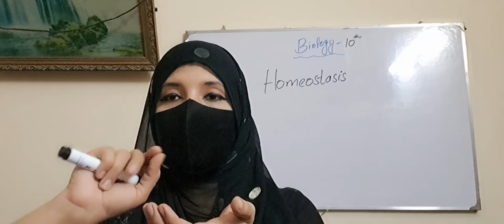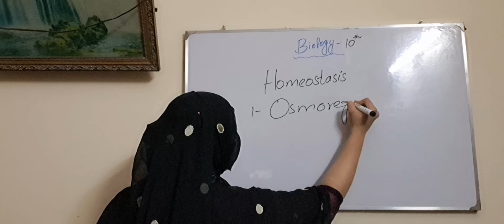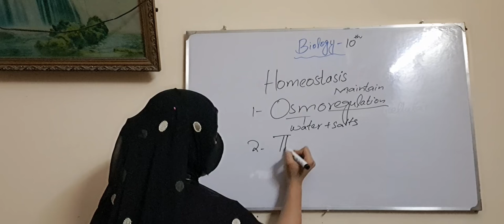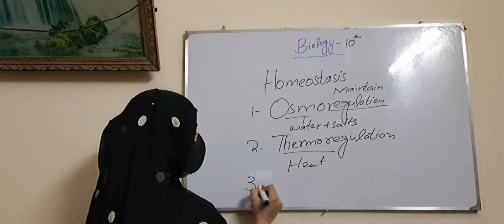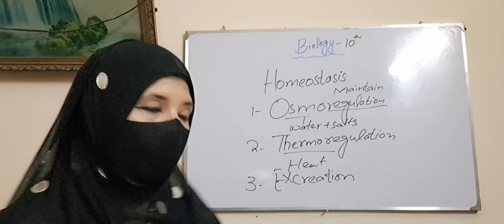HOMEOSTASIS; Osmoregulation, Excretion, Thermoregulation -10th Biology Chap 11- Intro to HOMEOSTASIS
Hi friends welcome to Learn with Maryam.
I am Maryam Talha M.phil molecular biology and forensic sciences from CAMB Punjab University Lahore Pakistan
I am here to provide you an ample of medical study material.
On this channel I will provide you all the material concerning the medical students.
a lot of student find difficulty in learning and understanding science subjects I will made it easy for you people. The topics will be explained easily in Urdu as well as in English.
Also I will be there to clear all your queries drop your comments in the comment box.
I'll be very happy to respond those quarries.